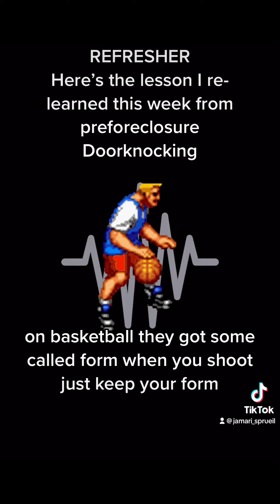REMINDER about preforeclosures - You can’t help everybody, and everybody doesn’t want your help!